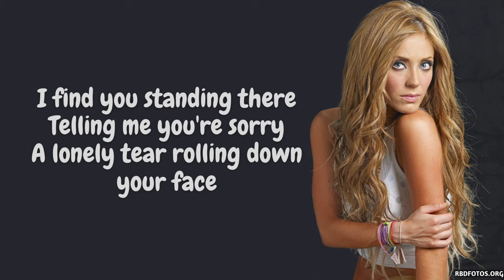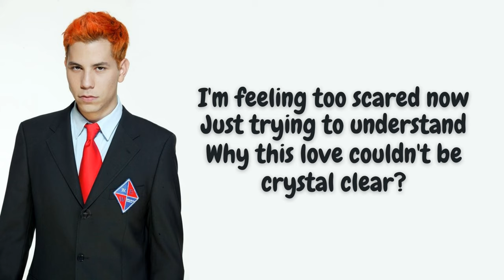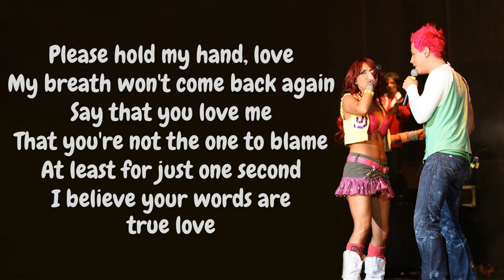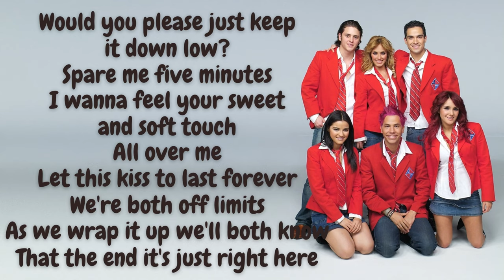RBD - Keep It Down Low (Letra)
Canción: Keep it down low
Álbum: Rebels